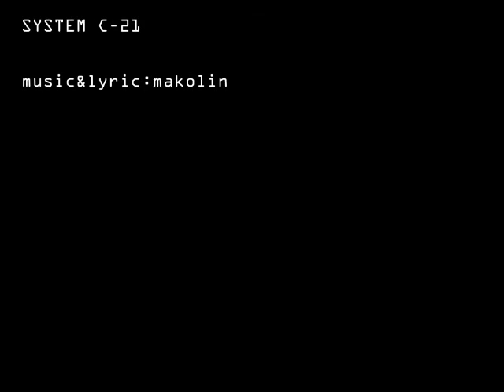SYSTEM C-21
music & lyric:makolin

いつか見た
幼い頃
ガラスの筒の中で
眠る君を

玩具替りの
ソフトプログラム
理想とされた世界を
教えられる

システムの中のパーツの一つ
情報の中でただ生きている

ぼんやり見てる
車の流れ
０と１とに統治された町
百年前
誰かが言った
マザーあなたの作る
規格品と

情報の中でただ生きられる

次の世代へ移り変わる
例えば試験管で産まれた君に
猜疑心のデータ伝えよう
20世紀の終わりごろ

まだ新しく作られる
破壊の為のシステムを
止める為に歩き出す
21世紀の初めごろ